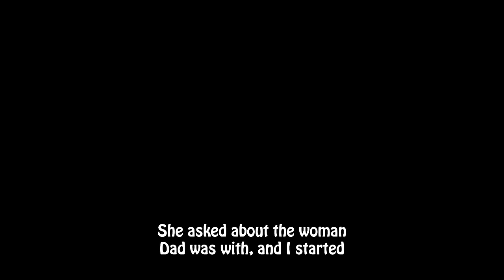[Full] Freeloader Stepdad Promises To Pay Back 3x The Amount To My College Fund Which My BioDad Left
Story Summary :-
Since OP’s father lost his job some time ago, his family has been falling apart. Now his mother has to work twice as hard, his father is looking for work in every nook and cranny, and they are both on the verge of divorce. All this gets worse when his father arrives with a new and interesting project that he doesn’t explain very well, saying that he will be able to triple the initial profits, but for that, a large investment is needed. The only thing they have to accommodate to that is OP’s college savings, something they had been jealously guarding since he was born. It’s a pretty risky loan, but OP and his mother decide to trust it. Time passes, and the family relationship improves, but is destroyed almost instantly when the father receives the money, running off with a mistress and abandoning his family forever. OP decides to investigate the case with the police, and he gives them a clue as to where he might be. After they catch him, they manage to put the father behind bars, taking all the money he has.

▶ Chapters -
Intro :- 00:00
Story :- 00:37
Story Opinion :- 25:41
▶ Credits-
STORY 1 "MRA"